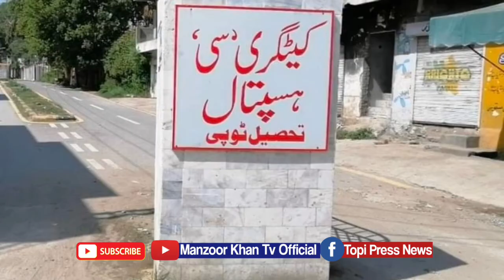تحصیل ٹوپی میں شوہر اور بیوی کا افسوسناک واقعہ